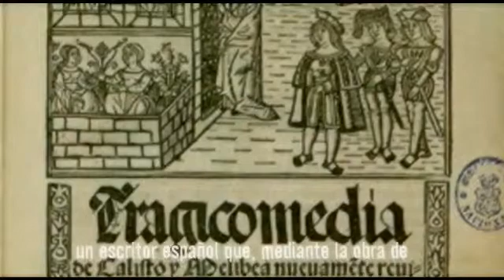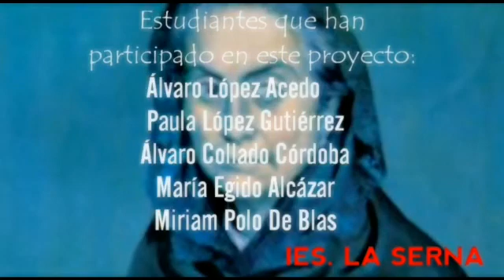IES LA SERNA - El club de los poetas vivos, 1º Bachillerato - Concurso Escolar de Lectura 2018/2019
Profesora: Beatriz Sierra Martín

NOTA: Pendiente argumentación facilitada por los miembros del equipo y/o profesora